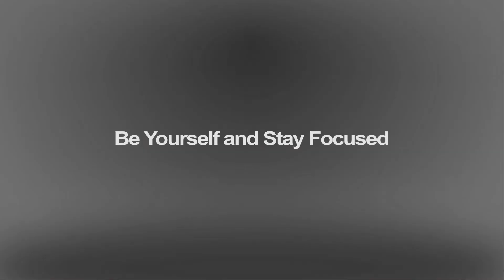G20 Update Vlog 3!!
I give a quick update on my G20 van. I will be doing a giveaway once I make it to 500 subs! Not sure on the details as of yet but I will provide once that time gets closer.